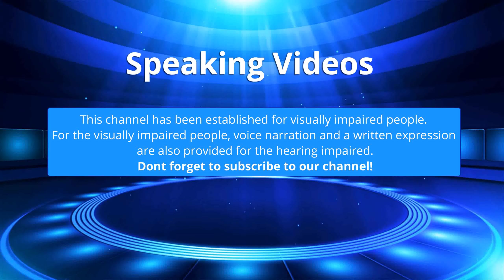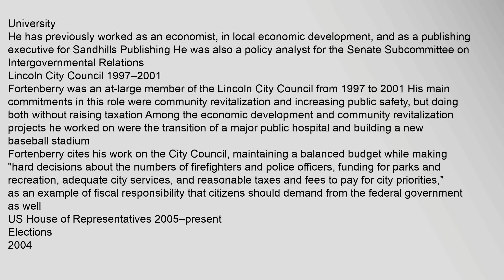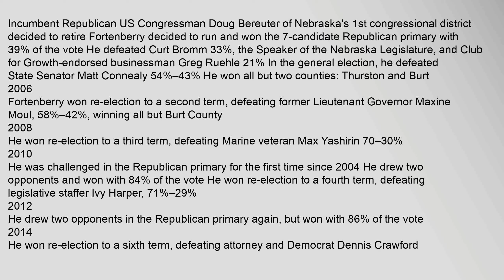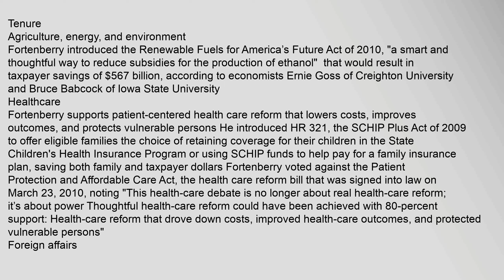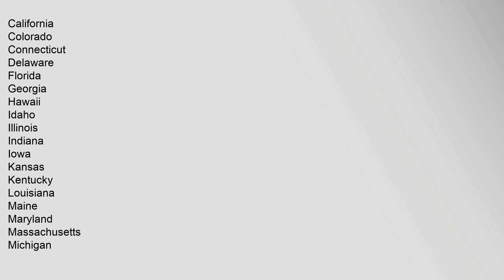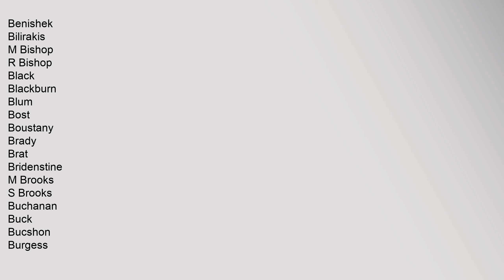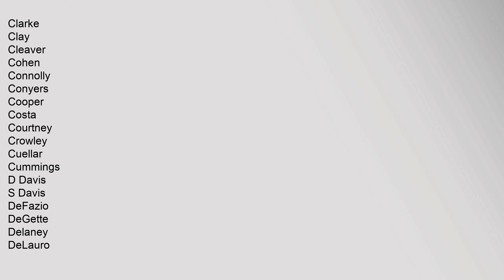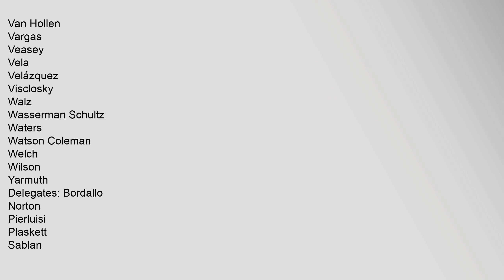Jeff Fortenberry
Contents
1,Early,life,,education,,and,early,career
2,Lincoln,City,Council,1997–2001
3,US,House,of,Representatives,2005–present
31,Elections
32,Tenure
33,Committee,assignments
34,Caucus,memberships
4,References
5,External,links
Early,life,,education,,and,early,career